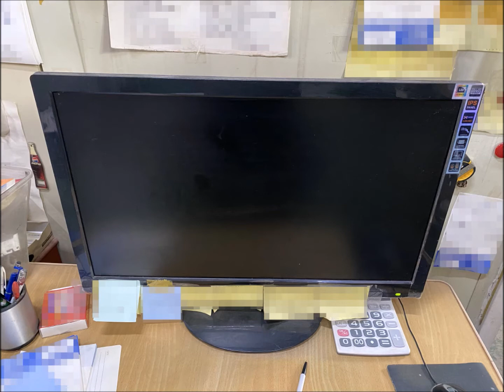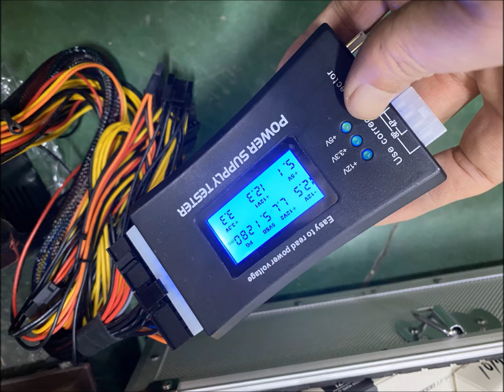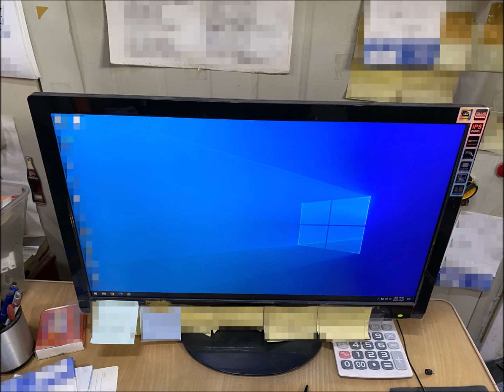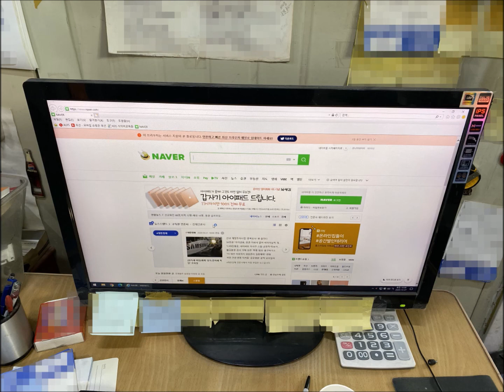광진구컴퓨터수리 전원이안켜져요 파워교체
아침에 업무를 시작하려는데 전원이 안켜져서 광진구컴퓨터수리가 출장 갔습니다. 그런데 테스터기를 연결했더니 전혀 출력이 안되고 있어서 파워교체하고 해결되었습니다.